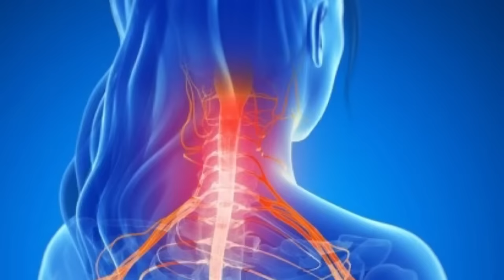2 Упражнения защитят от онкологии!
Экспертное мнение о важности понимания боли, её роли в нашей жизни и последствиях злоупотребления обезболивающими. Виктор Владиленович рассматривает подходы к лечению боли и делится мнением известного ученого Николая Николаевича Блохина о связи между обезболивающими и онкологией.